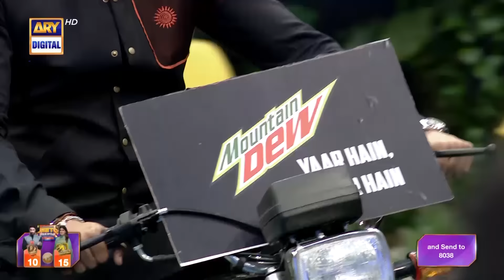Tissue Roll Game | Win Bike | Jeeto Pakistan League 2024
Islamabad Dragons Vs Gujranwala Bulls | Jeeto Pakistan League
Captain Islamabad Dragons : Kubra Khan.
Captain Gujranwala Bulls : Aijaz Aslam.